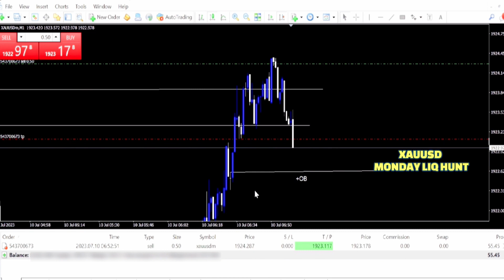Live Forex Trading with ICT Liquidity Hunt Strategy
In this video the concepts of liquidity in forex is explained in easy manner. Meanwhile, the language used to explain these ict liquidity concepts is hindi/urdu. Liquidity is the most important thing you should learn before implementing any ict strategy in forex trading. Moreover, if any trader understand the main concepts behind liquidity sweep then he will became profitable in his trading. Liquidity is basically a trap of smart money to deceive beginner traders, retail traders and conventional traders who trade on support and resistance. One more important thing which you should remember that ict liquidity mostly appear on support and resistance levels. Furthermore, there are many types of ict liquidity but in this video I only explain few liquidity types which frequently appeared on forex charts.

1.monthly high and low, weekly high and low and daily high and low are best type of liquidity. Mostly traders prefer to trade on the purge of daily high and low.
2. Session Liquidity is also important because it gives you an opportunity to trade every day with high winning ratio.
3. Support and Resistance Liquidity is my most favorite type of liquidity with highest winning accuracy amongst all.
4. Trendline liquidity is also great for beginners and believe me its winning accuracy is also above 90%.
5. Structure highs and lows are also a prominent type of liquidity which ICT himself prefer to trade in his day trading.
6. All types of chart patterns used by conventional traders are also liquidity for smart money.
Start your journey to becoming a successful forex trader today by knowing how to find the ICT Liquidity !